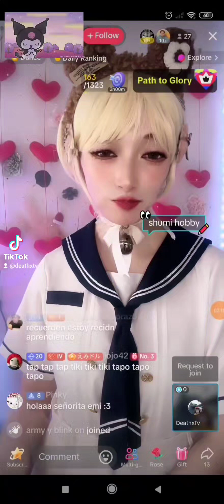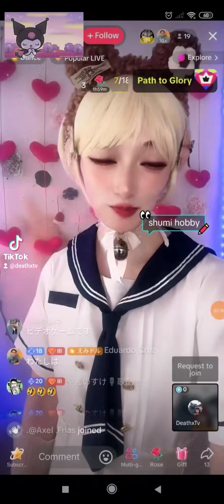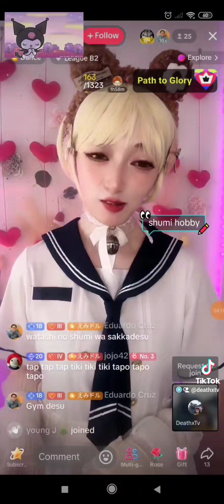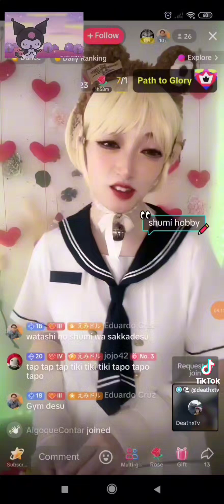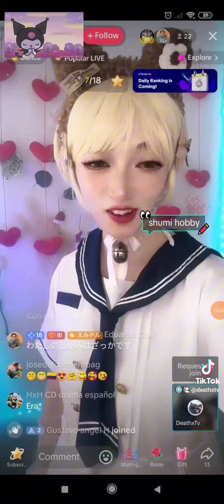Aprendiendo japones en tiktok 👓😊🇯🇵